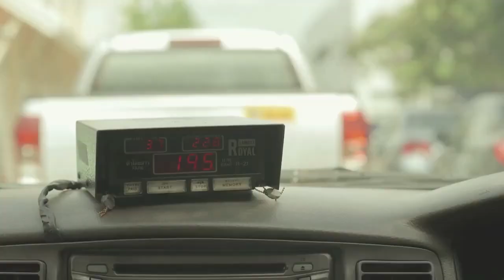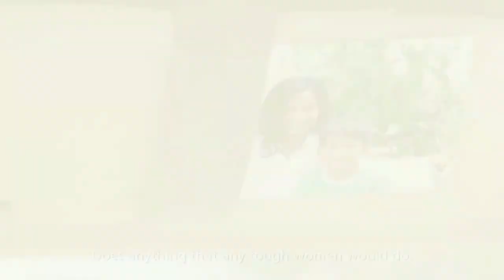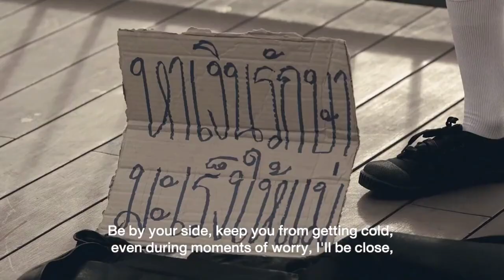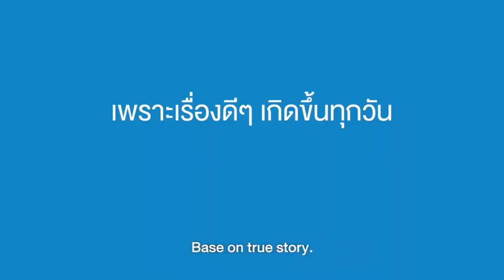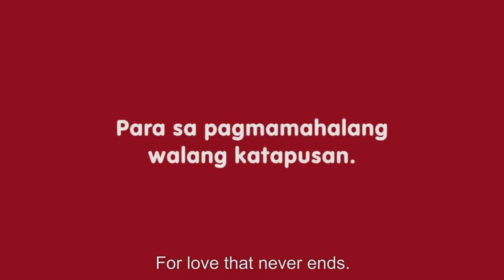Nothing is As It Seems 👨‍👧😊😥 Heart Touching Short Film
The life of a parent willing to do anything for the wellbeing of their child. Making a living as a taxi driver on the road, life is filled with uncertainties, danger, and difficulties that come with the profession."